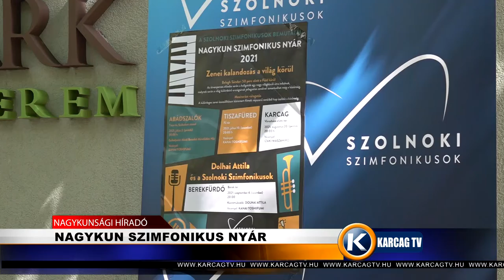Nagykun szimfónikus nyár karcagtv